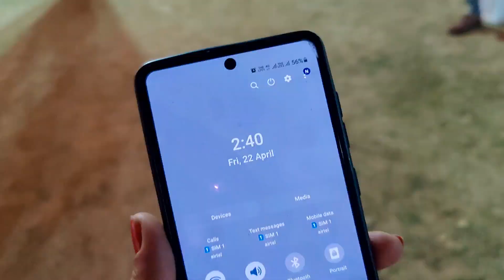पहिली बार attend Kiya युपी ki sadi or दुलहा जी ने kra जबरजस्त डांस#up ki sadhi#